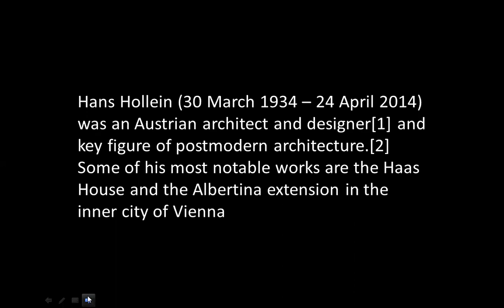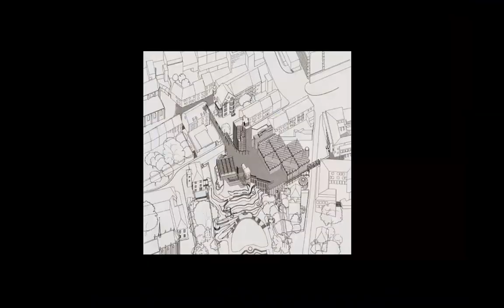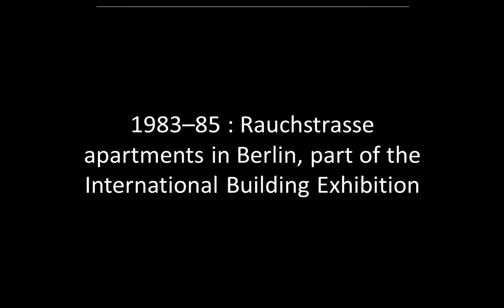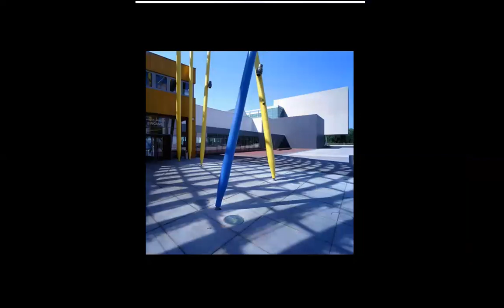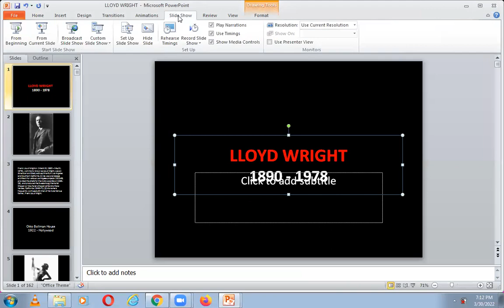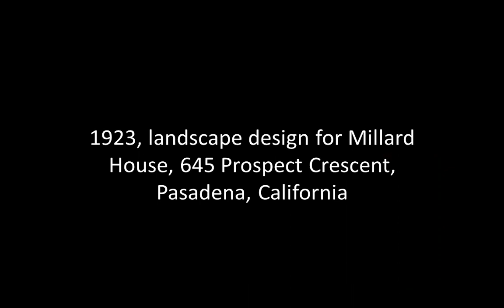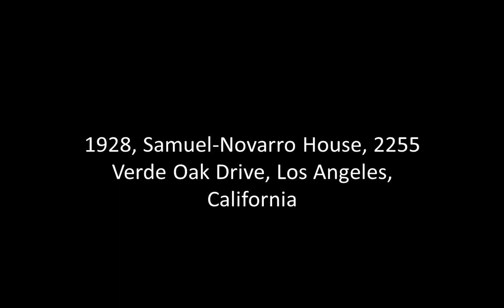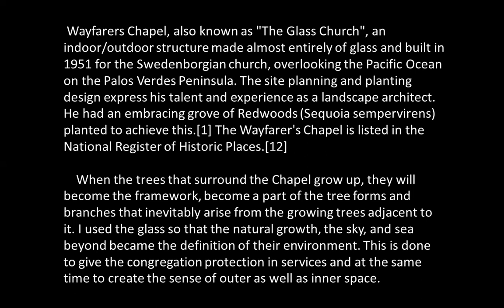HANS HOLLEIN, FRANK LLOYD WRIGHT | ICARCH 2022